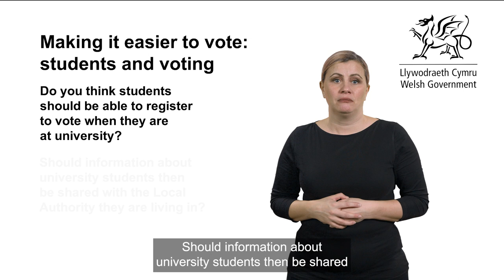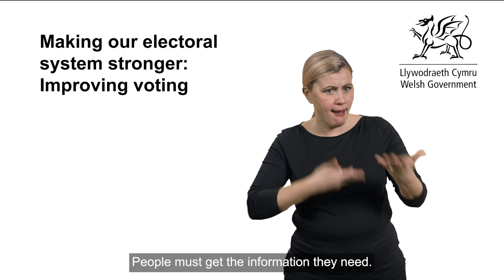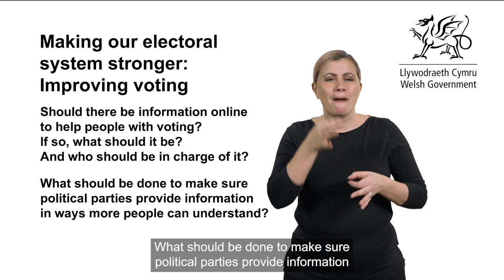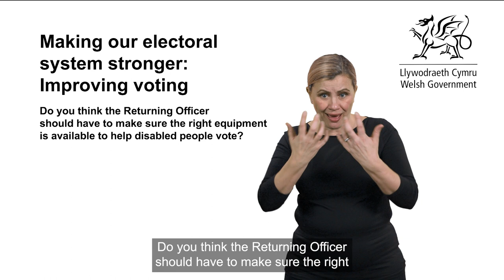BSL version: Consultation on the electoral administration and reform White Paper (Part 3)